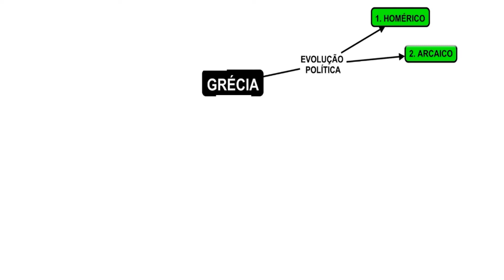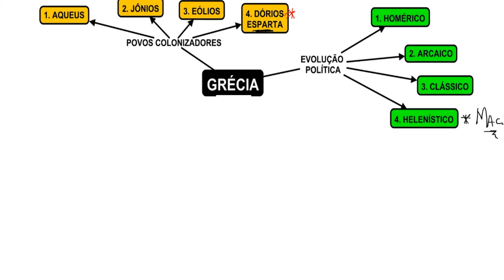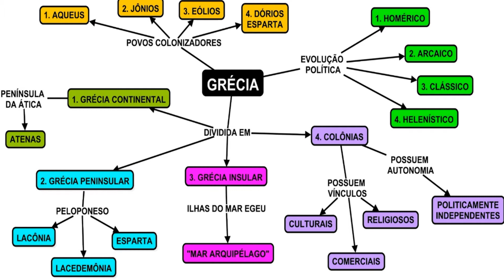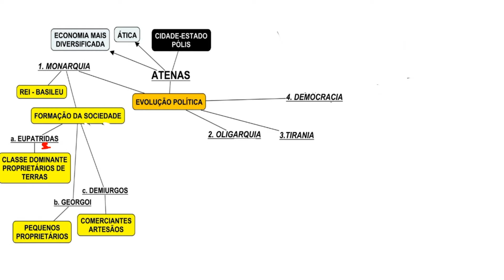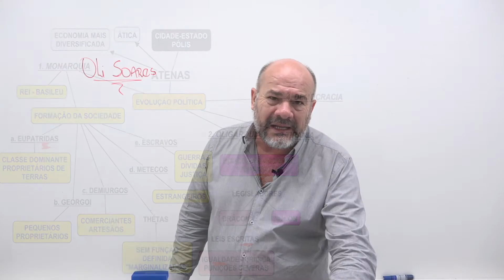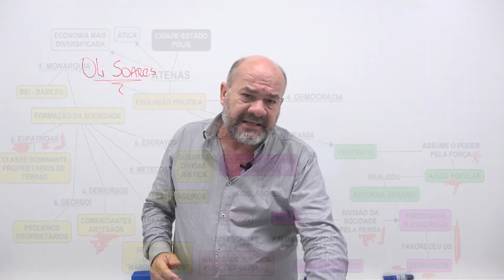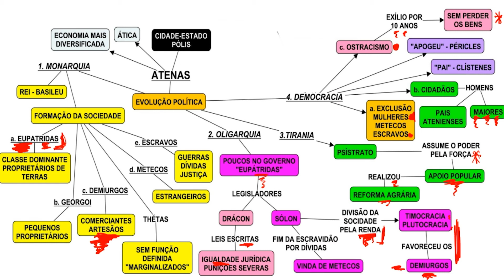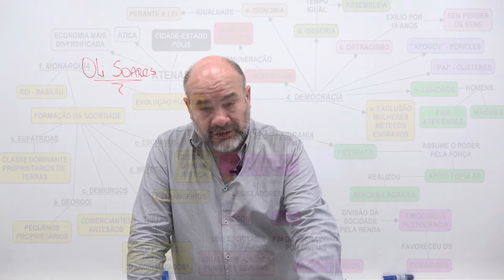ATENAS E SUAS CARACTERÍSTICAS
Atenas é a capital e a maior cidade da Grécia. A cidade domina a região da Ática e é uma das cidades mais antigas do mundo, sendo que seu território está continuamente habitado há 3 400 anos. A Atenas Clássica, do período da Grécia Antiga, foi uma poderosa pólis (cidade-Estado) que surgiu em conjunto com o desenvolvimento do porto de Pireu. Um centro artístico, estudantil e filosófico desde a Antiguidade, a cidade sediou a Academia de Platão e o Liceu de Aristóteles, além de ser amplamente considerada como o berço da civilização ocidental e da democracia, em grande parte devido ao impacto de suas realizações culturais e políticas durante os séculos IV e V a.C. no resto do continente europeu. Atualmente, é uma metrópole cosmopolita e o centro econômico, financeiro, industrial, político e cultural da Grécia. Em 2012, Atenas foi classificada como a 39ª cidade mais rica do mundo por paridade do poder de compra (PPC) e a 77ª mais cara em um estudo do UBS AG.